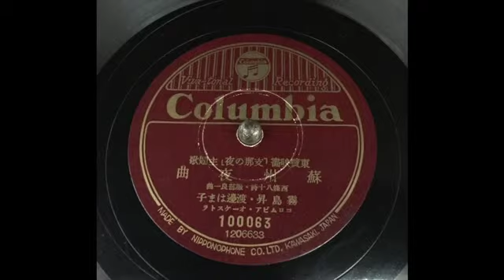蘇州夜曲（霧島昇、渡邊はま子）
唄：霧島昇、渡邊はま子
伴奏：コロムビア・オーケストラ
作詞：西條 八十
作曲：服部良一
蓄音機：ビクトローラ　J1-91 電動改
録音機器：iPhone6s Plus
アプリ：ボイスメモ